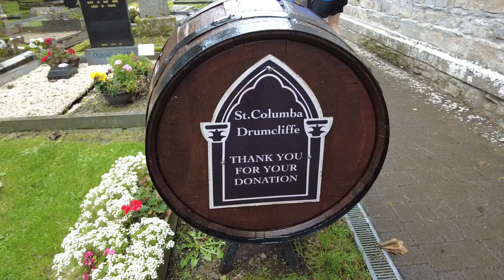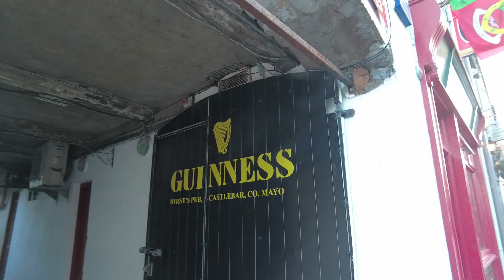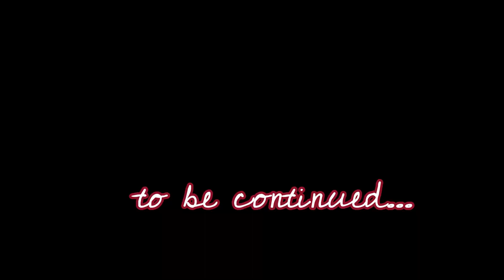Ireland's Most Love Poet and Writer. Journey to Explore County Mayo, Ireland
So many things to do and see in County Mayo, Ireland. Come and join with us of how we stretch our 3 days in County Mayo. Thanks for supporting my channel.